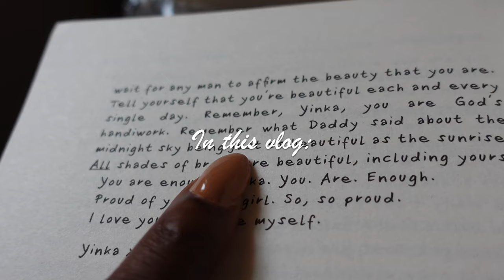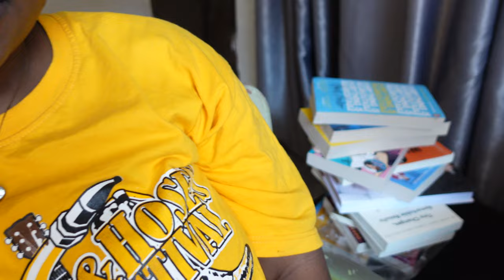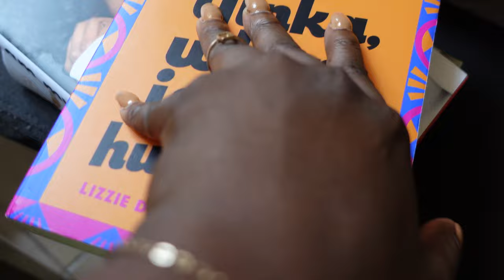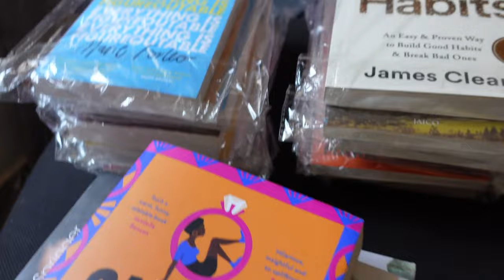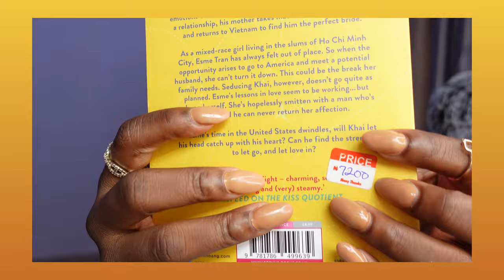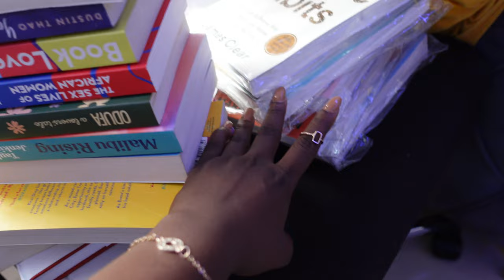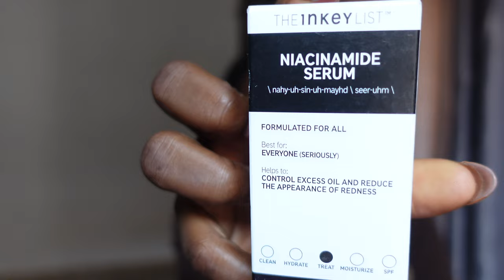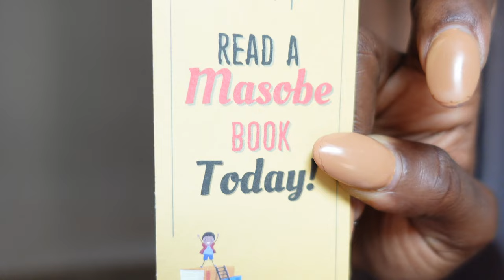IBLiving #45 | Creating content, new skincare products, trying kiwi, clothes shopping, book gist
Book Gist - Yinka Where is Your Huzband by Damilola Lizzie Blackburn